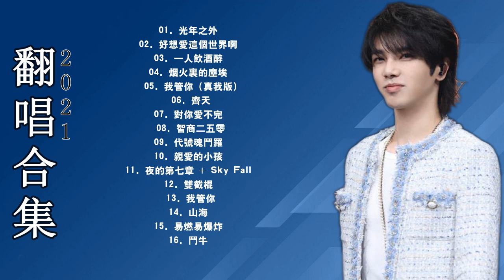華晨宇 Hua ChenYu | 華晨宇 歌曲合集 2021 | Best Songs Of Chenyu Hua 2021 | 2021 流行 歌曲 華晨宇 | 2021流行 歌曲 排行 榜/起風了